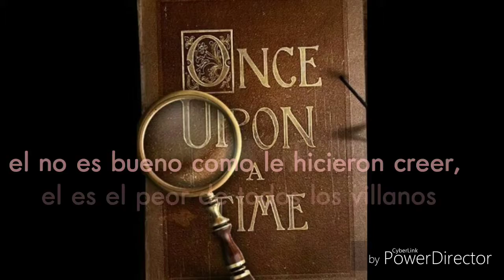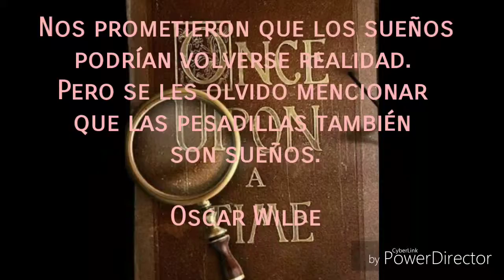The Demon Of My Dream (booktrailer)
Editora: LixueMaya12